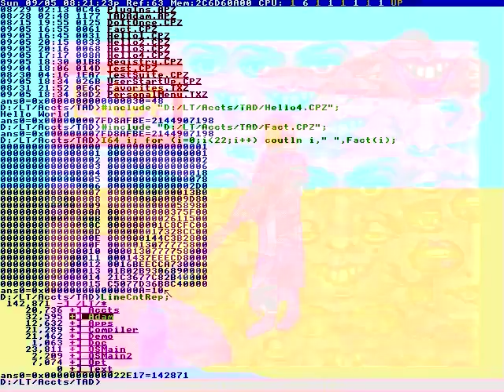Title: Love, hate.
Kagerou Project - 2017/08/15] [...]
Mekakucity Days [2012/05/30]